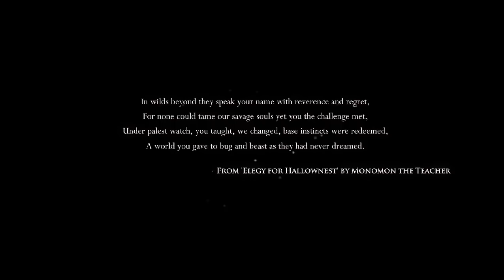Hollow Knight - 1 - bench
oh boy. this is going to be something alright

I decided to leave this first video completely unedited in order to properly convey what the weight of dying is going to be in the future.